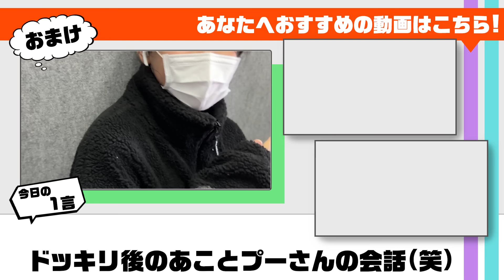ファンの人の家にサプライズで突撃ドッキリかと思ったら全くろこまこあこを知らない人の家だったドッキリwww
▼ろこまこあこファンクラブのアプリはこちらからダウンロードできます！

▼ファンクラブのサイトはこちらになります！

こんにちは！
ろこ、まこです！

今回は双子の妹(あこ)にドッキリを仕掛けました〜！題して、ファンの人の家にサプライズで突撃ドッキリかと思ったら、全くろこまこあこを知らない人の家だったドッキリ！です！サプライズとしてファンの子のお家に向かうあこは突撃したお家にいるのがファンの子じゃないと分かった時にどういう反応をするのか？？検証していきます！

また、仕掛け人(ろこ・まこ・ママ・スタッフ)は別の場所であこの様子をカメラで確認して、エキストラの方に指示などを出していきます！

今回のドッキリ企画の検証方法はこちら！
①ニセ企画で「ファンの人のお家サプライズ訪問」を行いますが、途中であこのことを知らない人だったことが判明します！
②ニセ企画の前にファンの子と一緒にするミッションをあこと決めておき、そのミッションを達成しないと実況側に戻ってこれないことを伝えています！
③ファンの子向けのミッションをあこのファンじゃないと分かっても最後まで達成できるのか？また、ファンの子ではない人に対してあこはどういう行動をするのか？？見ていきます！

果たして、あこはファンの子じゃないと分かった時どのような反応や行動をするのでしょうか？また、ファンの子じゃなくても最後までミッションを達成できるのでしょうか？

あこの反応や行動に実況側も大爆笑www面白い内容となっているので、ぜひ最後までチェックしてくれると嬉しいです！

今後もどんどん動画を投稿していきます！

▼その他のオススメのドッキリ動画はこちら！
まさかの展開に仕掛け人もびっくりの事態に…。もしも自分に自信がない末っ子が人気投票で1位ばっかりだったらどれくらい調子に乗る？？【ドッキリ】

【ドッキリ】もしも中3になる姉が1年間受験勉強のためにYouTubeに出る回数が減ると伝えたら、妹2人はどうする？？

何も知らないママがついに…。いつもは真面目な末っ子がグレるドッキリをしたらマジのやばい雰囲気になってとんでもないことに…【モニタリング】

【ドッキリ】クリスマスの日に姉がこ○された…？天然な末っ子に犯人を見つけるまでミステリードラマの世界から抜け出せないドッキリを仕掛けた結果www

【ドッキリ】もしも迷子の小さな女の子が自分と同じ生意気・自由人・わがまま・毒舌の子でも、まこは不満を言わずに目的地まで送っていってあげる？【モニタリング】